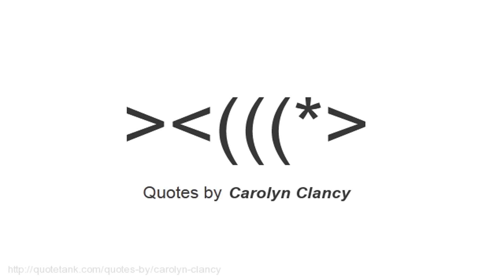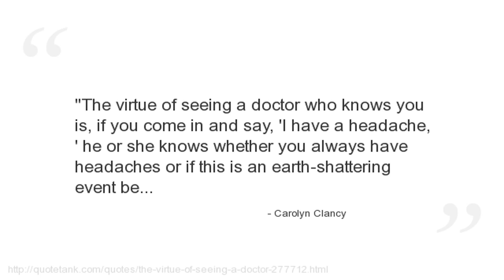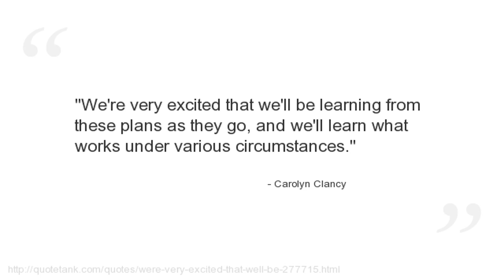Carolyn Clancy Quotes